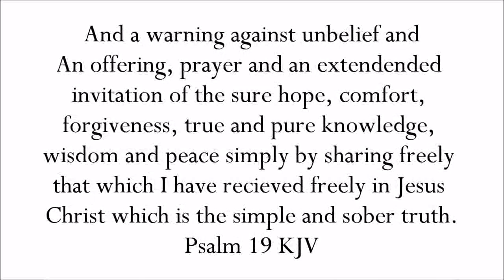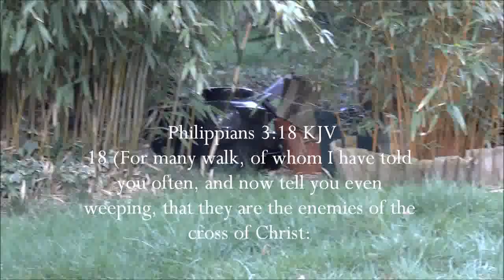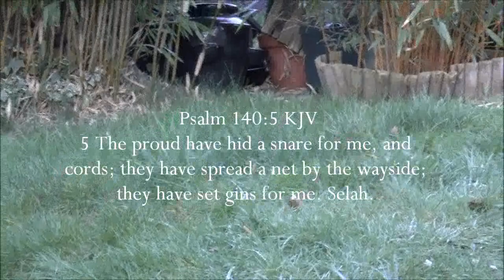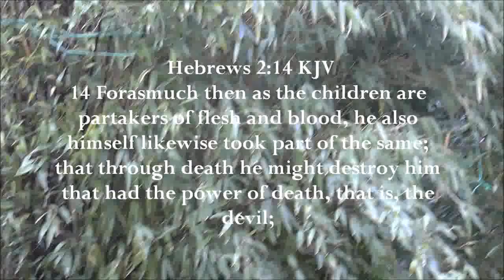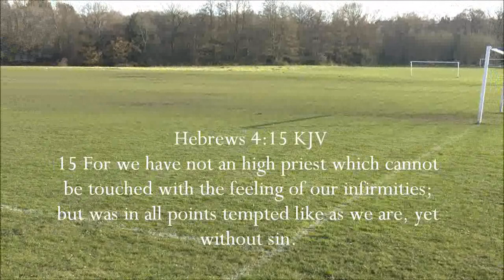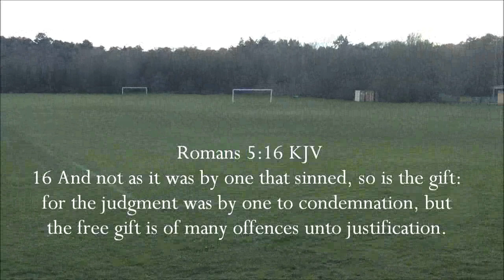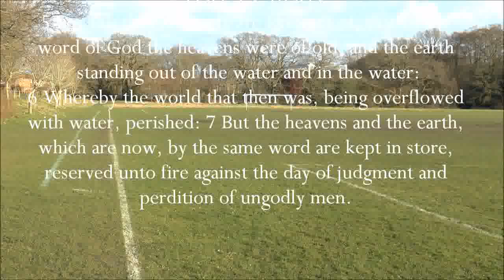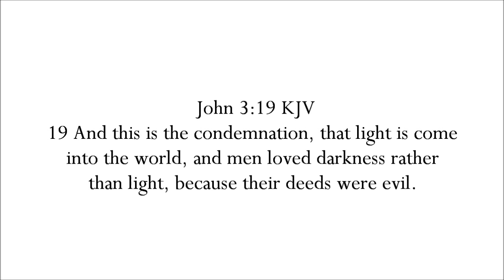Targeted Individual's Who How Why UK report 2018 Pure love of God and the Mandela effect of Rome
A prayerful and in the fear of God, deep in enemy territory, Exhortation and contention for the preserved Word and unchanged Gospel preached at the beginning, towards all nations Governments and religious leaders to repentance and belief and to lawfully serve the law against those lawfully appointed to serve it's citizens lawfully and justly who are unlawfully serving in lawful offices while in support of unjustly oppressing those it is lawfully bound to serve and protect and for those to stand and speak out against the unlawful doctrine and practices of the Roman Catholic church and it's modern day crusades and divisive Hegelian dialect and its curses put on non Catholics and Christians it deems as heretics to be justly destroyed along with the Hebrews , which power all governments have been seduced and compromised by and by omission are in full support of it's tyrannies against all's freedoms and God given lawfully inherited rights.

A testimony of the pure love and mercy displayed in God and a compiled review of the factual and lawful available research regarding Targeting, MK Ultra, Ritual Satanic abuses, Genocide, the infiltration into all nations religions/cults/occult groups and national/civil institutions (health/education/media/entertainment/culture) to gain influence and controlling leverage, false flags/black ops via shadow intelligence and government branches in joint national operations, the sponsoring and fomentation of the Islamist crusade which mirrors Catholic doctrine perfectly (Kill all Atheists, Christians and Jews and bring the world into our predesignated order from our created chaos from wickedness and lies/divisions and created confusions) and the fomentation of compelling Christians to fight the bogeyman war it started with the aim of being the sole beneficiary of peace and sole financier of the cost of it's Holy war possibly wavered for a false world peaceful solution without the true and living God, The infamous lawless conspired remedy against all soberness and truth knowingly while ridding all opposition to it's design in the process, repeatedly shown in a concurring pattern through out the worlds history now re-written by the victors of the spoils by it's own covetous evil machinations.

Evil men come and go, the ebb and flow of mans denied nature seen by his works long established by the Devil through inherited sin,  disobedience to God in unbelief.

And an invitation to seek all the available research and evidence  written in the Word of God and those publicly documented against Rome's Machinations and lawlessness and treason's and wicked practices, it's connections, associates, investors and friends and all that loyally support it's lies wittingly and unwittingly and from it's own condemning doctrines, by oaths sworn falsely in the sacred and Holy name of Jesus Christ on behalf of itself, The Roman Catholic church, and her connections to targeting individuals and the counter war against the protestant reformation with the sole intention of global spiritual and temporal power on the earth in the name of God falsely by any justified means it deems necessary without dirtying it's filthy hands,  and it's deceptive lying and continuing crusade against The Word of God preserved in the 1611 copyright free King James Holy Bible and the free gift of eternal salvation through Christ alone also preserved by Him alone and all those that put their trust in Him and not the church of Julius Caesar in lawless Vatican City, Rome, the head of all abomination, The Madam of harlots.

2 Samuel 22:28 KJV
28 And the afflicted people thou wilt save: but thine eyes are upon the haughty, that thou mayest bring them down.

22 Having therefore obtained help of God, I continue unto this day, witnessing both to small and great, saying none other things than those which the prophets and Moses did say should come:

10 And I fell at his feet to worship him. And he said unto me, See thou do it not: I am thy fellowservant, and of thy brethren that have the testimony of Jesus: worship God: for the testimony of Jesus is the spirit of prophecy.

89. For ever, O LORD, thy word is settled in heaven.
90 Thy faithfulness is unto all generations: thou hast established the earth, and it abideth.

2 I will worship toward thy holy temple, and praise thy name for thy lovingkindness and for thy truth: for thou hast magnified thy word above all thy name.

14 And the Word was made flesh, and dwelt among us, (and we beheld his glory, the glory as of the only begotten of the Father,) full of grace and truth.

This work is lawfully protected. permission is granted for the public to download and share this work with the understanding that nothing is added or changed or used expressly out of context contrary to the intention expressed openly and freely within which is simply the edification of people by the testimony and Word of salvation.